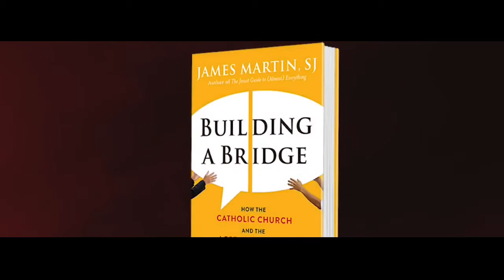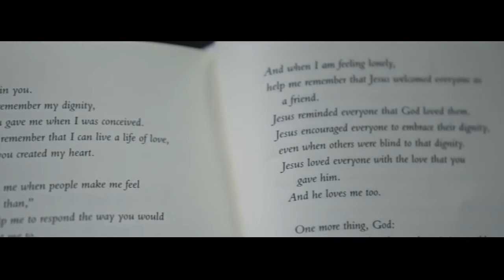‘Building a Bridge ’ The Catholic Church and LGBTQ community